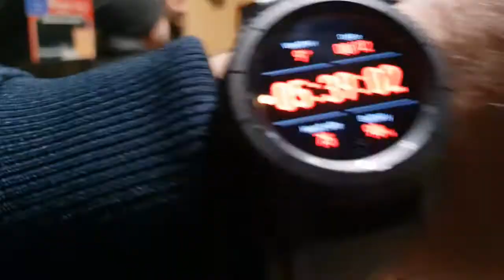Platinum Požega/ Ground Zero/ Aurora